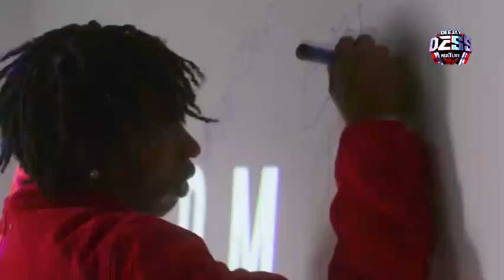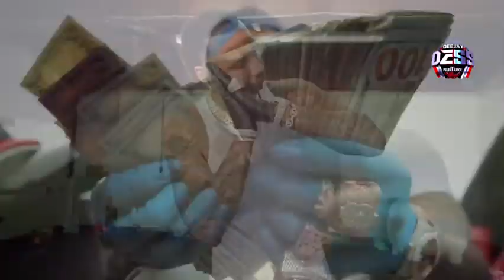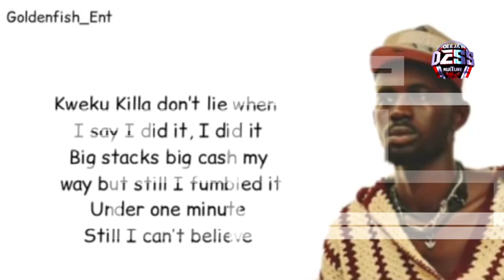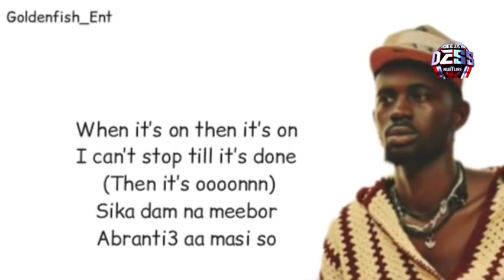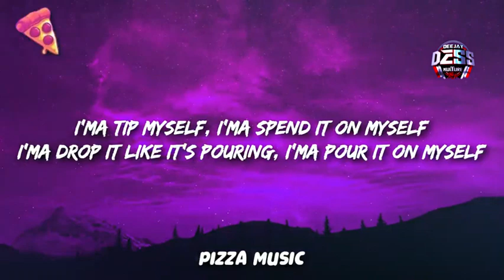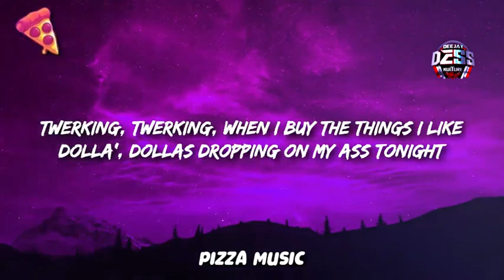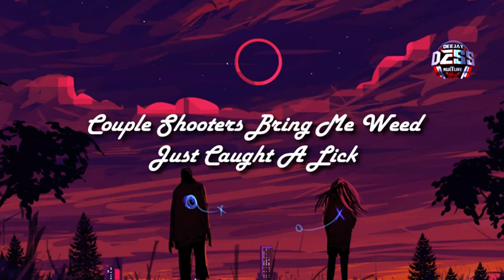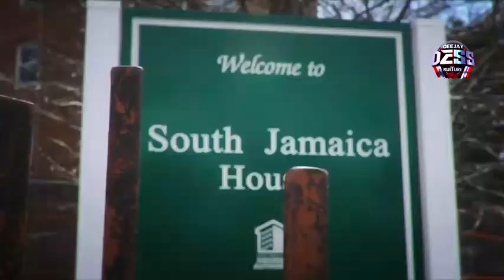DJ DESS KULTURE 13